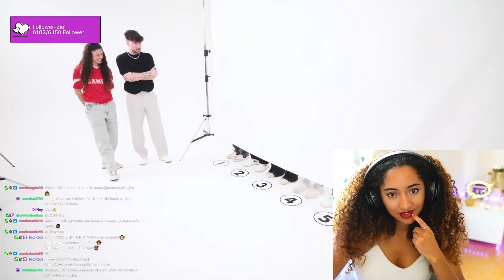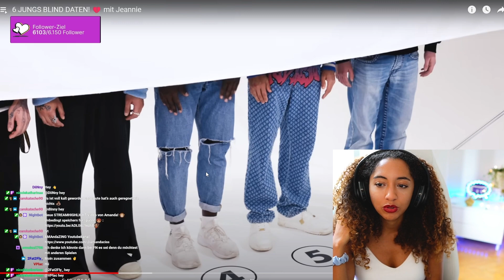„Die Größe ist OK“⁉️👀 | 6 Jungs Blind Daten mit Ceddo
Eine neue Folge von unserem Lieblingsformat 😂